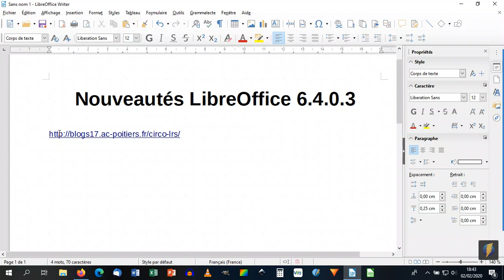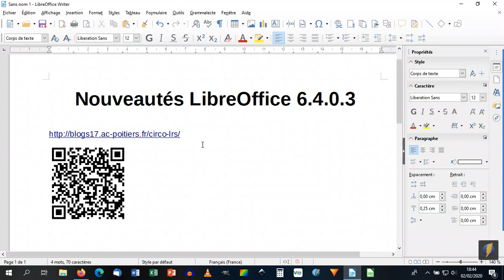qrcode dans libreoffice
On peut insérer directement un qrcode dans libreoffice via le générateur de Qrcode de la suite libre en version 6.4.